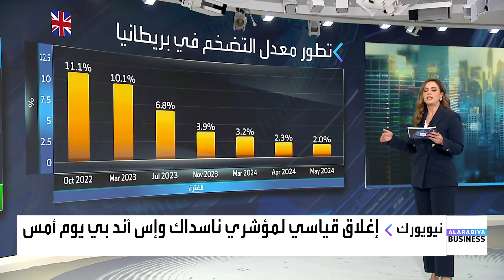تفاصيل أرقام التضخم البريطانية مع مايا جريديني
📌 ارتفاع 2% وهو مطابق للتوقعات
📌 التضخم وصل في ذروته إلى 11.1% في أكتوبر 2022